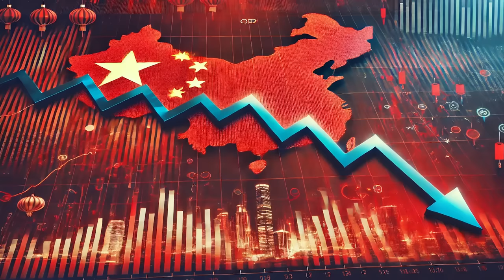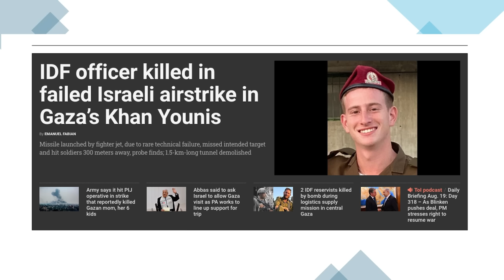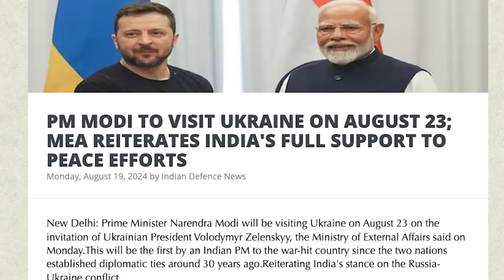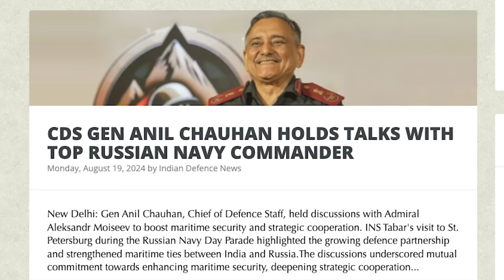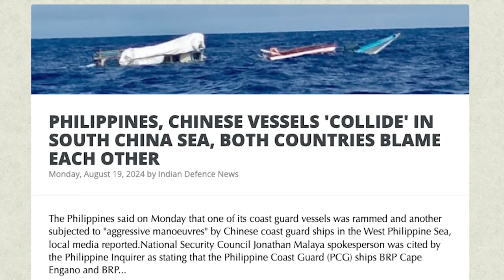காஷ்மீரில் இஸ்ரேலின் அசுர ஆயுதம் | Israel's Rampage in Kashmir | No Ceasefire in Gaza |Tamil | SKA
🔥 Explosive Global Updates You Can't-Miss! 🔥
Hey everyone, it's your friend SKA bringing you the most critical and breaking news from around the world. In this video, we dive deep into the latest developments in Israel, India's powerful defense strategies, and the ongoing tensions in Ukraine. We cover everything from the deadly suicide bombings in Tel Aviv orchestrated by Hamas to India's military maneuvers on the Bangladesh border and their collaboration with Russia. Watch till the end for insights on the failed ceasefire talks in Qatar and what’s next for the Middle East. This video is packed with intense information you won't find anywhere else!

💣 Key Topics Covered:
- Human bombs in Israel: What’s next for the Middle East?
- India's cutting-edge weaponry and military strategies
- Russia and India's new military plans amidst global tensions
- Failed ceasefire talks in Qatar – What’s next for Israel and Hamas?
- The unfolding crisis between Russia and Ukraine
- China’s economic struggles and their global impact
- The role of Iran, Hezbollah, and other players in the Israel-Hamas conflict

We will also be discussing:
- Hamas rejects US hostage-ceasefire proposal as the PM said to warn chance for a deal ‘not high’
- As Blinken arrives in Israel, Netanyahu vows to stick to demands on hostage talks
- IDF troops destroy mile-long Hamas tunnel in Khan Younis, says military
- Protesters outside Blinken's Tel Aviv hotel demand he pressure Netanyahu on deal
- Amid troop shortage, IDF to call up reservists previously released from duty
- IDF chief holds 'day of readiness' for escalation on northern front, says military
- Tel Aviv police chief says terror explosion in the city yesterday could have been a tragedy'
- INDIA TO UPGRADE MIG-29 FIGHTER JETS WITH ISRAELI RAMPAGE MISSILES; TO CARRY OUT LONG-RANGE, HIGH-SPEED GROUND ATTACK MISSIONS
- MALAYSIA SEEKS BRAHMOS MISSILE FOR SUKHOI-30MKM FLEET
- PM MODI TO VISIT UKRAINE ON AUGUST 23; MEA REITERATES INDIA'S FULL SUPPORT TO PEACE EFFORTS
- PM MODI TO VISIT POLAND & UKRAINE ON AUGUST 21-22; HOLD MEETINGS WITH POLISH COUNTERPART
- CDS GEN ANIL CHAUHAN HOLDS TALKS WITH TOP RUSSIAN NAVY COMMANDER
- TOP BSF OFFICIAL REVIEWS OPERATIONAL PREPAREDNESS ALONG INDIA-BANGLADESH BORDER
- PHILIPPINES, CHINESE VESSELS 'COLLIDE' IN SOUTH CHINA SEA, BOTH COUNTRIES BLAME EACH OTHER

Hamas, Ismail Haniyeh, Mossad, Iran, Israel, CIA, Espionage, Terrorist Groups, Hezbollah, US Military, Middle East Tensions, Geopolitical Strategies, SKA News, Secret Service Operations, Explosive Details, High-Stakes Drama, Breaking News
🔔 Don't miss out on this in-depth analysis of global geopolitics.